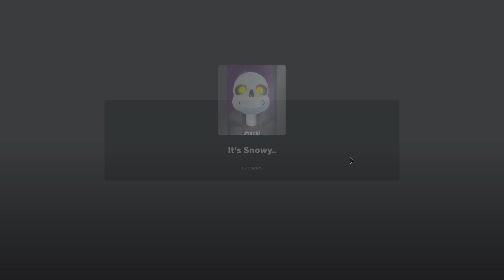Pow Sans. (Christmas Event) Frosted Pow Sans.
Event Boss.
"How the hell is he able to fight you when he's frozen in a block of ice? Eh, doesn't matter. Just make sure you don't end up frozen like him and you'll be fine. Although, you may have to take some time to heal instead of rushing the fight."